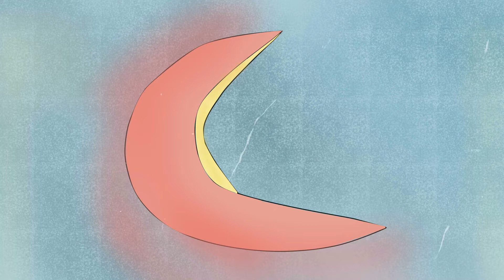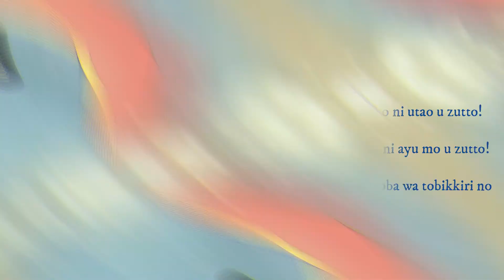FANSA Cover by KannaxVivi [Honeyworks]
Hey ça fait longtemps ^^ Désolé pour cette inactivité sur cette chaîne x) J'espère que ça vous plaira ! Cette vidéo est également disponible sur nos chaîne individuel haha
N'hésitez pas à aimer un max de pouce en l air, arigato minna san :3